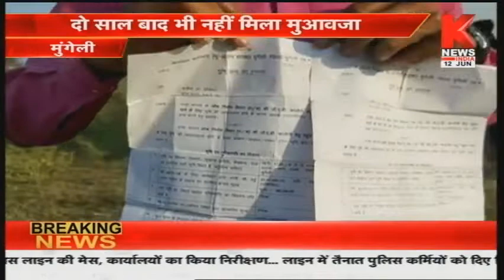खबरें मध्य प्रदेश छत्तीसगढ़ || Madhya Pradesh Chhattisgarh || Knews